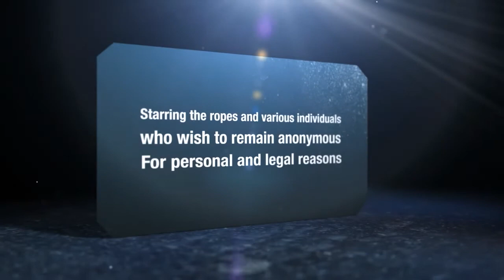Shotover Canyon Swing (1st)